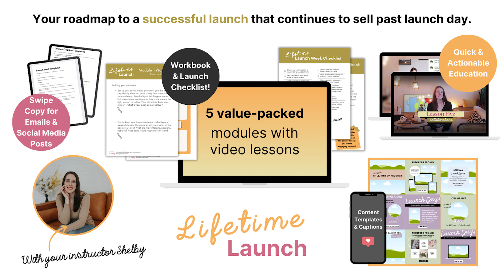How I'd Grow My Social Media Audience From Scratch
So you're gearing up to launch your first product, but you don't know what to post on social media to grow an audience? Here's exactly what I'd do if I were starting on social media from scratch and didn't yet have a product or book to sell!

The Lifetime Launch, the step-by-step 1-hour video course to launching a creative product! Plus, you'll get templates for your launch, like email templates, social media templates and even some video scripts.

JOIN THE CREATIVE'S CONTENT CLUB, OPEN FOR ENROLLMENT - the all-in-one marketing membership for busy creatives to save time on marketing (with done-for-you social media content every month!), and uplevel your marketing skills with monthly masterclasses, Q&As, and community

ABOUT SHELBY:
Hey, I'm Shelby, bestselling writer and marketing coach for creatives. After growing my own audience as an author to more than 500k on social media, working in social media management for 7+ years, becoming a full-time writer and selling over 50k books on social media, I now teach authors and creatives, like musicians, artists, poets, photographers and more, how to grow and sell their creative work on social media.

TIMESTAMPS:
0:00 - What to post
3:30 - How to engage
4:48 - Share your process
6:30 - Build your audience with collaborations
9:00 - Build your brand
10:00 - Social media strategy & community